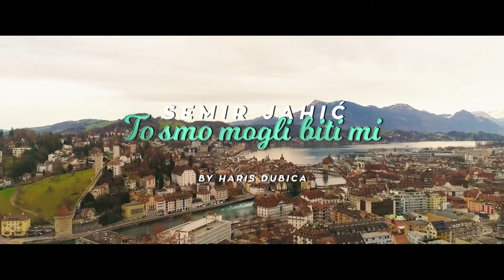Semir Jahic - To smo mogli biti mi - ZG Specijal 19 - (Tv Pink 27.01.2024.)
🎵Muzika: Dejan Kostić
📜Tekst: Rade Rakazov
🎹Aranžman: Dejan Kostić / Goran Radinović